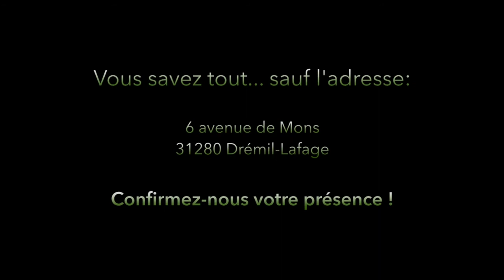Invit' Mimi et Léa